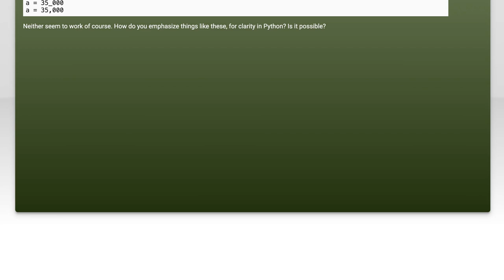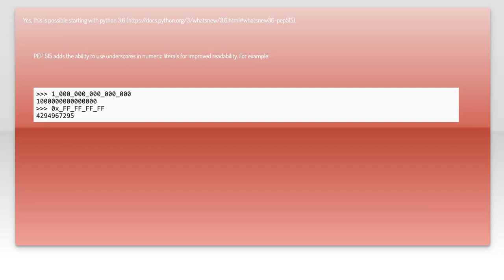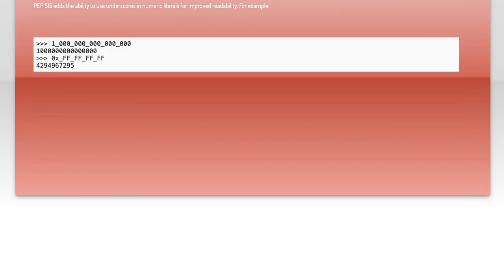Declaring a number in Python. Possible to emphasize thousand?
python: Declaring a number in Python. Possible to emphasize thousand?

Related to: python, numbers, clarity